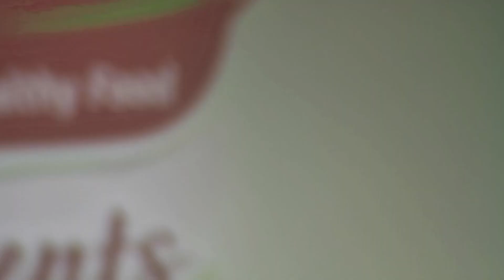দরদিয়ারে বন্ধু দরদিয়ারে, আমি তোরে চাইরে বন্ধু | Dorodiya Re Bondhu | Old Studio Bangla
গানঃ দরদিয়ারে বন্ধু দরদিয়ারে
শিল্পীঃ দিপা

আমি তোরে চাই রে বন্ধু,
আর আমার দরদী নাই রে!!
দরদিয়া রে, বন্ধু, দরদিয়া রে

দোষ দিবো আর কারে
না জেনে করেছি কর্ম
সর্পের গায়ে হাত দিয়াছি,
বিষে তনু জ্বলে রে
জন্ম-বদি কর্ম-পোড়া
ভাগ্যে না লয় জোড়া,
জন্ম-বদি কর্ম-পোড়া
এ করিম-রে করবায় নাকি

দেশের বাতাস-ছাড়া রে?

Copyright//
All uploaded video is copyrighted to Old Studio Bangla .Also we have some third party content with proper authorization.